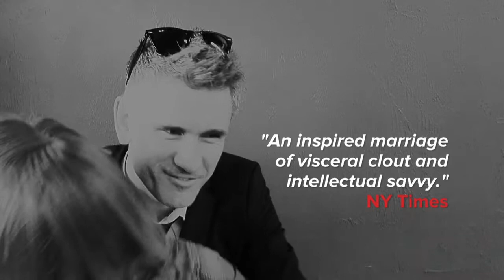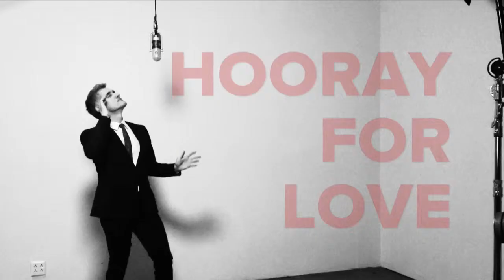Curtis Stigers - Hooray For Love (Trailer)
Sehen Sie hier den Album Trailer für 'Hooray For Love' von Curtis Stigers.

Dass Curtis Stigers die Seelenkrise die er auf seinem letzten Album 'Let's Go Out Tonight' musikalisch verarbeitete inzwischen überwunden hat, macht der Titel seines neuen Albums 'Hooray For Love' deutlich. Denn Stigers hat eine neue Liebe gefunden. Und die beflügelte ihn dazu, nun in zehn Songs - überwiegend Jazzstandards, aber auch eigene Kompositionen und ein Stück des texanischen Country-Songwriters Steve Earle - die Liebe hochleben zu lassen.